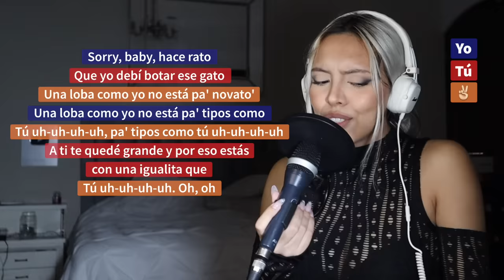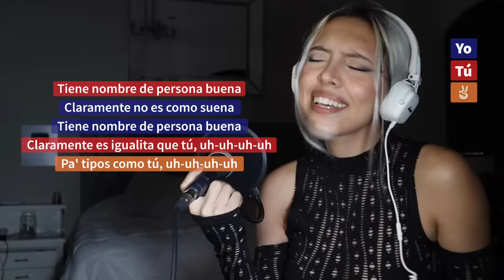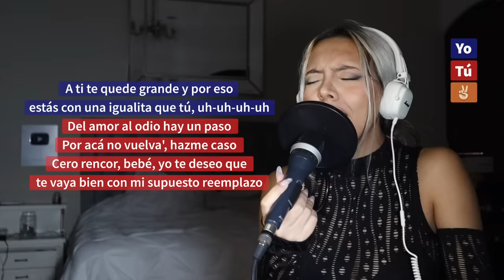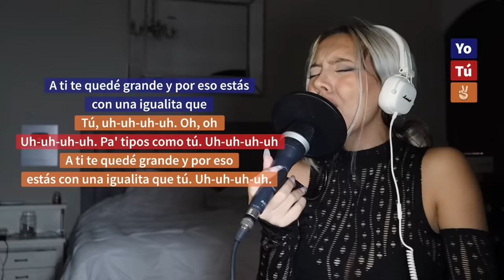"SHAKIRA || BZRP Music Sessions #53" (Canta con Kay - COMPLETA) Pa tipos como tú/letra/karaoke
Canta conmigo este karaoke de Shakira y Bizarrap ✨
Me lo bajaron y tuve que volverlo a subir 🥲 ayúdenme a compartir mucho para que llegue a más gente!!!

Síganme en todas mis redes🥰